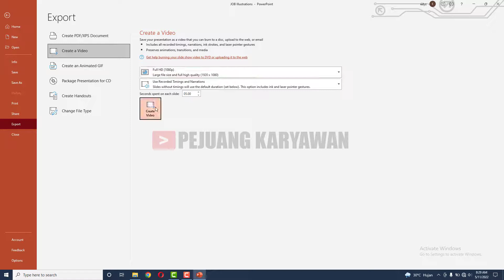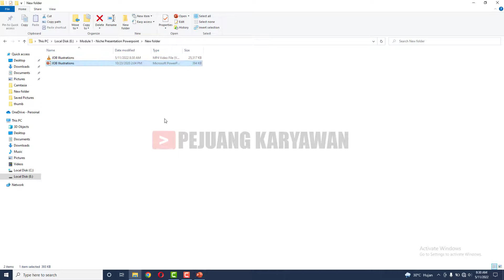FREE powerpoint templates animation JOB Illustrations | Animated PowerPoint Presentation Slide.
FREE powerpoint templates animation JOB Illustrations | Animated PowerPoint Presentation Slide Template.

free powerpoint template,
aesthetic powerpoint,
powerpoint template,
free powerpoint templates,
powerpoint templates,
powerpoint tutorial,
powerpoint presentation,
powerpoint design ideas,
animated powerpoint,
powerpoint animation,
powerpoint templates free,
aesthetic powerpoint presentation animation,
free educational templates,
best powerpoint template for youtube videos,
powerpoint free template